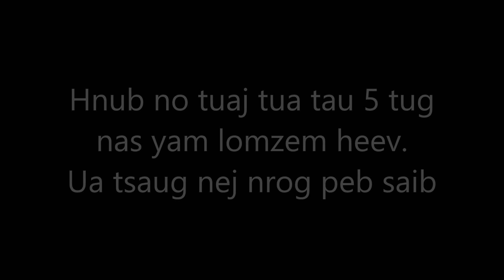Tua Nas nyob Minnesota